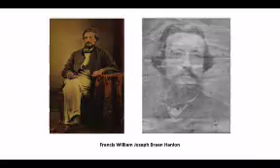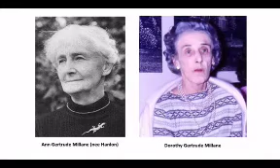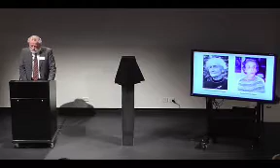Eureka Day 2013 - Adrian Millane speech about his Eureka flag fragment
This is the speech I gave at Museum Of Australian democracy at Eureka, in Ballarat, at the 2013 Eureka Day 159th anniversary celebrations. It forms part of the record of events at the time of the scientific validation and exposure in 2013,  of my Eureka flag fragment being presented for the first time openly to public view, remaining as a museum exhibit  for some recent years until this year. The speech is a useful summation of my family ties, and forms part of the provenance, albeit the documentation by Artlab of course is the underlying scientific provenance but I add this for interest.
This flag fragment is being sold to help fund my fight to expose past child sex crimes done by "Rev father" John Robert Thwaytes at Boys Town Malbazar, and in Caesar School Malbazar, West Bengal, but above all past issues, to seek to establish reforms in those institutions to protect the children who are still being sexually abused to this day, while Indian authorities ignore or fail to act.

I kept the movie file size as small as I could thus there may not be great video quality but the verbal narrative is what I mainly share, as all images I can supply in high res as needed.